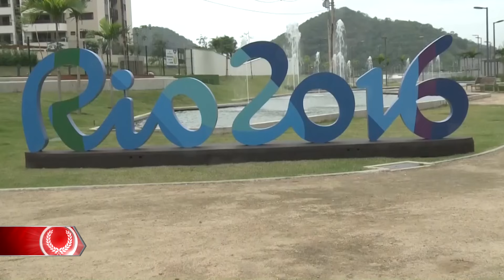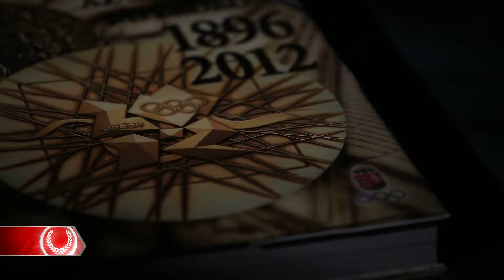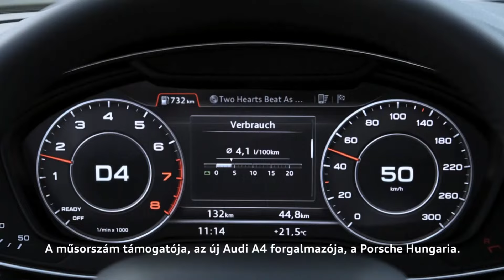Út Rióba 53. adás - 2016.08.01. 17:16 M4 Sport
Borkai Zsolt szeretné, ha a londoni eredménynél jobban teljesítenének olimpikonjaink, és bízik abban, hogy ismét egy sportszerű csapatot képvisel majd az olimpián.
Kenderesi Tamás nem érzi a holtpontot, hiszen az olimpiára való készülés erősebb motiváció ennél. Álma, hogy Rióban két magyar lépjen fel a dobogóra.
Sportolóink elárulják, hogy mivel is lennének elégedettek a XXXI. ötkarikás játékokon.